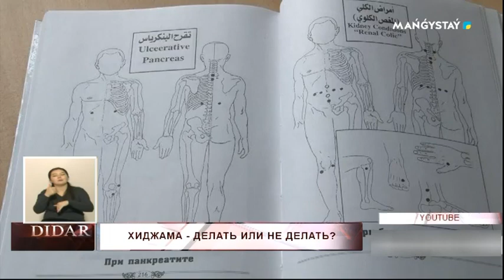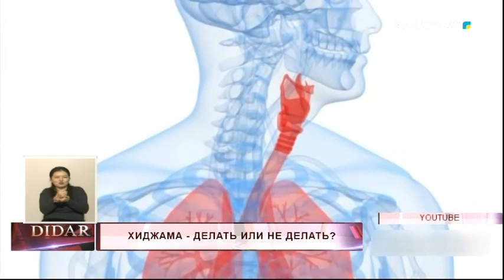Хиджама - делать или не делать?